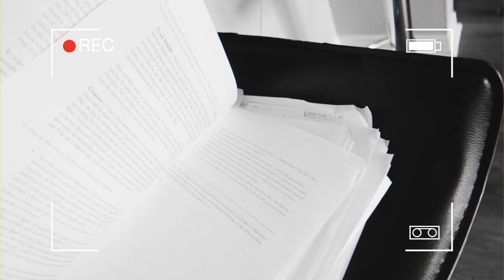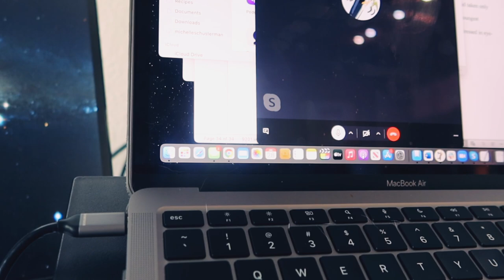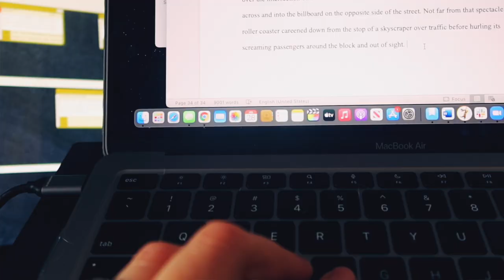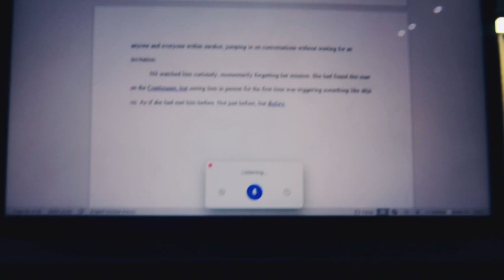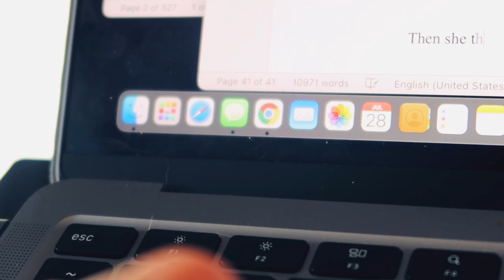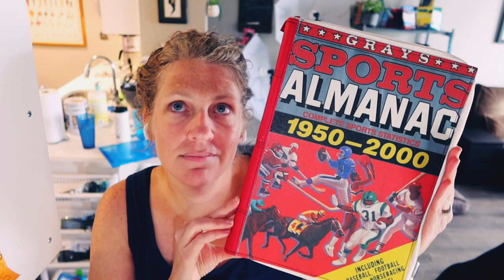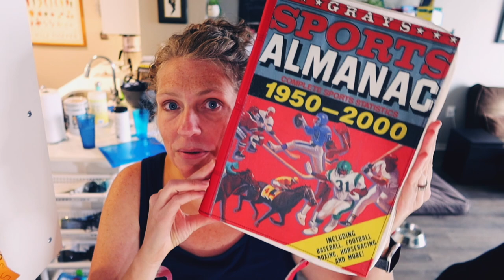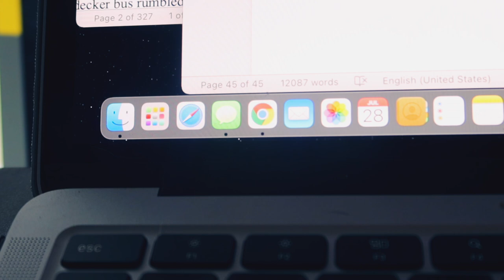What does the ideal writing day look like?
I had it in my head that the "flow state" for writing meant writing for hours on end and churning out tons of words. But I think I learned today that it's not quite that—at least, not for me. What does the ideal writing day look like for you?

SUPPORT INDIES!

Writing vlog #54
Watch me write a(nother!) book from start to finish pt. 9